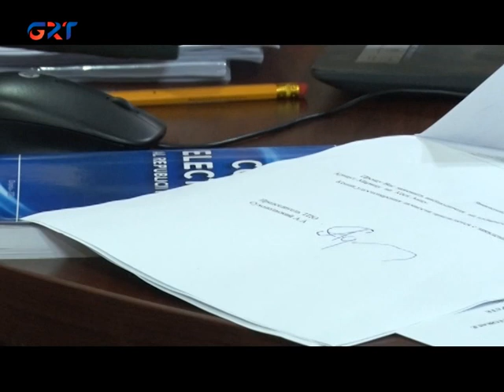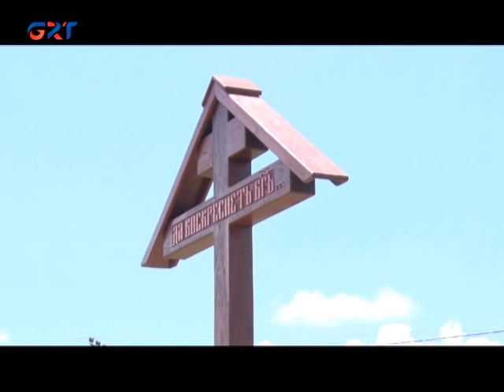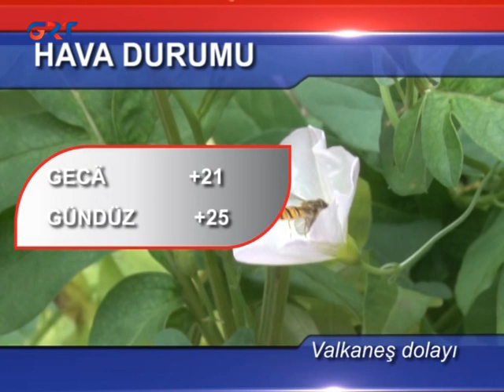05 07 2021 HABERLÄR